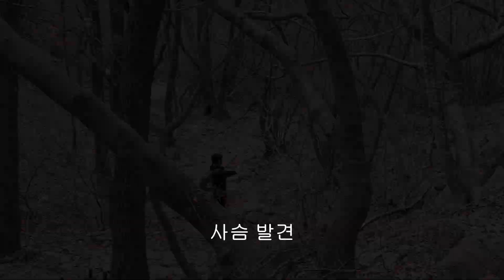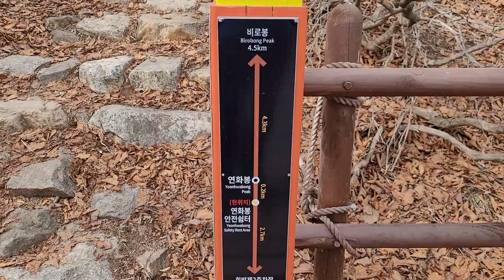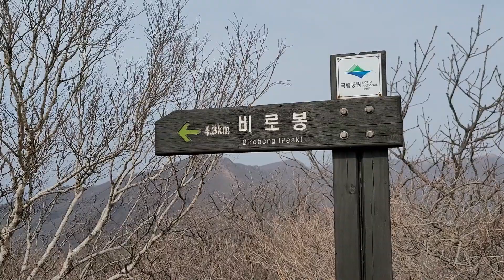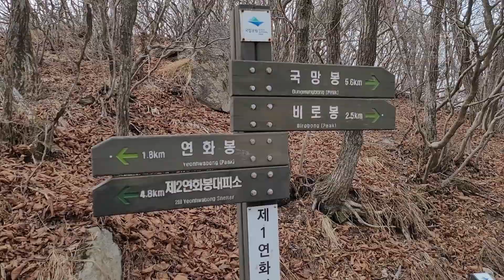겨울 소백산 희방폭포 연화봉 비로봉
20230311에 소백산 희방폭포 연화봉 비로봉 천동삼거리 코스로 등산을 다녀왔습니다. 화려한 봄 이전의 소백산은 '비수기'라고들 하였지만, 산 속의 자연은 봄을 맞이하느라 어느 때보다도 분주하였습니다. 가장 고요하고 어둡게도 느껴졌던 소백산은 가장 큰 변화의 가능성을 가지고 있었습니다.